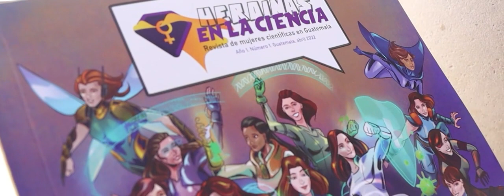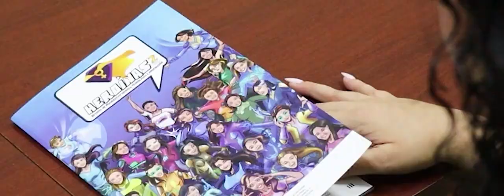🦸‍♀️💫 HeroínasEnLaCiencia - Vol 2️⃣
🦸‍♀️💫 El volumen 2️⃣ de la revista HeroínasEnLaCiencia busca visibilizar el trabajo de las mujeres guatemaltecas que destacan en ciencia, tecnología e innovación.